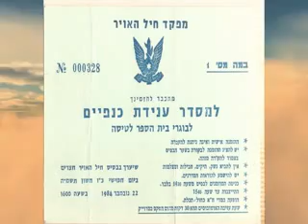Sequence 01 1 WMV V9